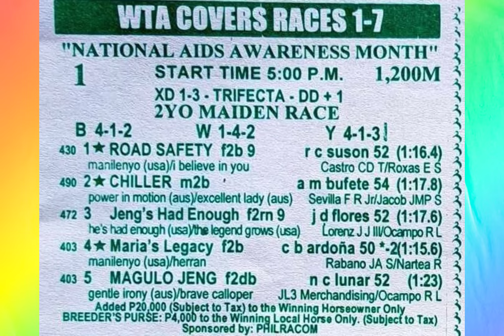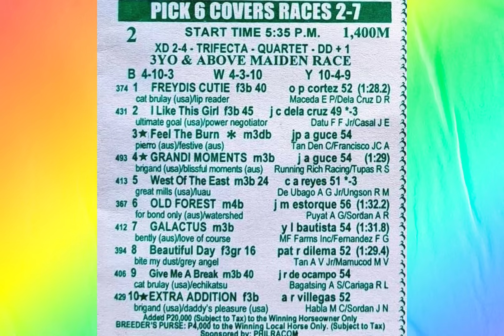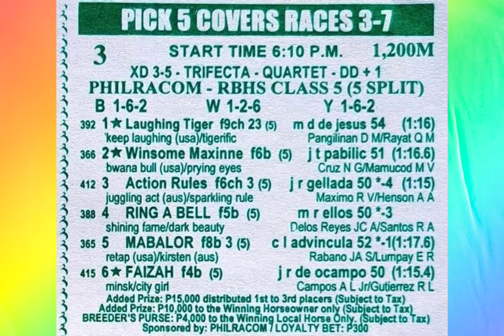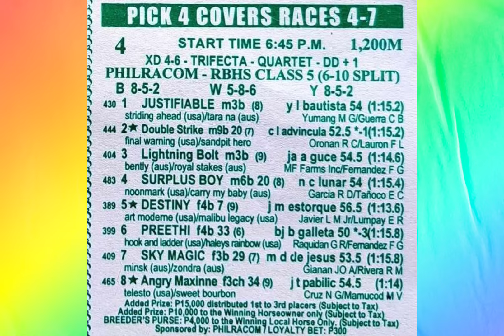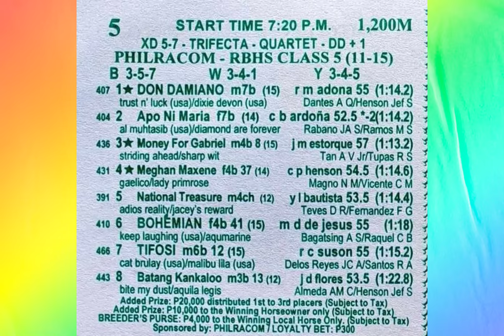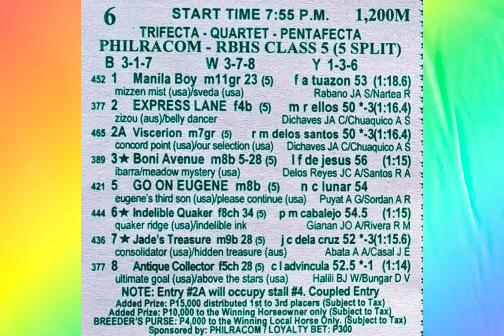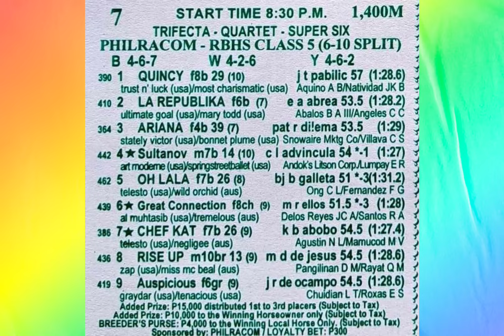karera tips ni zhan ( Mmtci ) Dec. 13. 2023 👉 Wednesday 👈